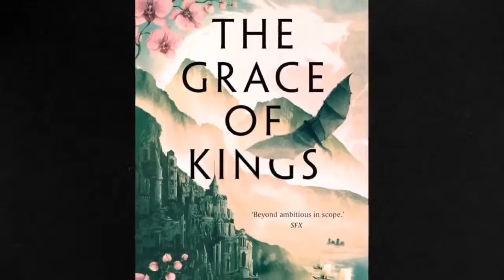TBRCon2023 Panel 10 | Military Science Fiction with Michael Mammay, J.S. Dewes & More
Join moderator/author Michael Mammay and authors J.S. Dewes, Jack Campbell, K.B. Wagers, Craig Alanson and Zac Topping for a TBRCon2023 author panel on "Military Science Fiction"!

ABOUT THE PANELISTS:
Michael Mammay is the author of the Planetside series, The Misfit Soldier and more.

J. S. Dewes is the author of The Last Watch and The Exiled Fleet, and her new book Rubicon is out in March 2023. She is also a writer at the video game studio Humanoid Games.

Jack Campbell (aka John G. Hemry) is the author of The Lost Fleet series of military science fiction novels, as well as the Beyond the Frontier continuation of The Lost Fleet, The Lost Stars series and more.

K.B Wagers is the author of The Indranan War series, The Farian War series and more.

Craig Alanson is the author of the Expeditionary Force series, Aces, the Ascendant series and more.

Zac Topping is the author of Wake of War, his debut novel.